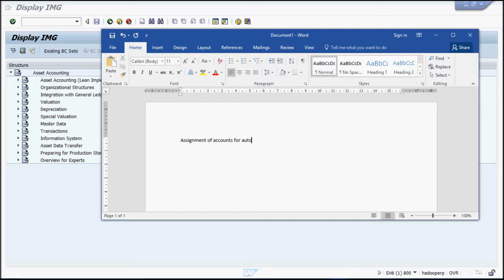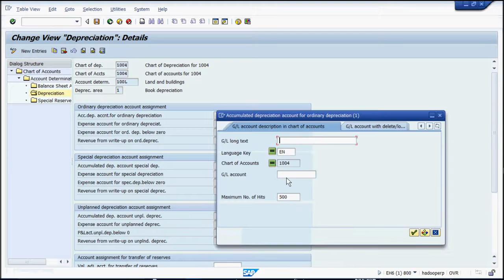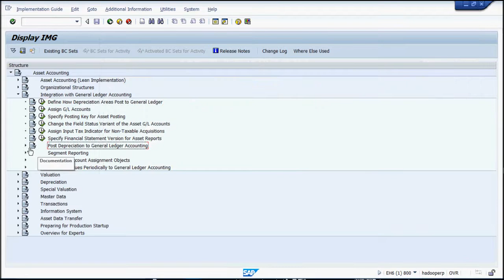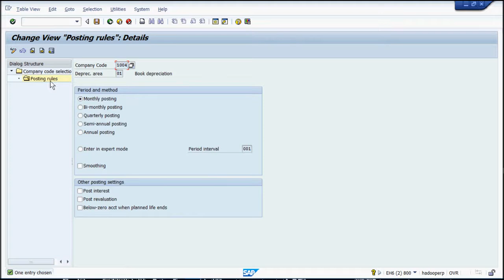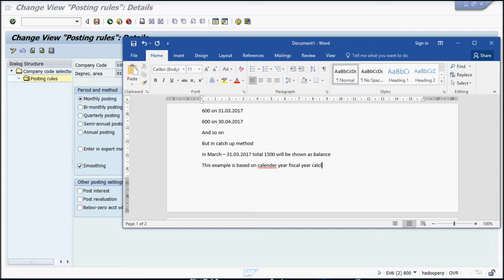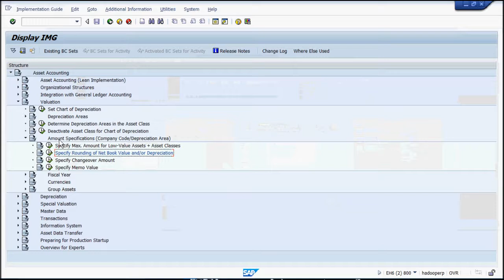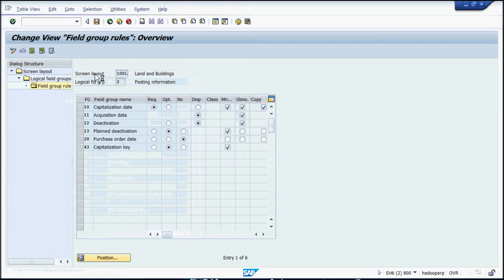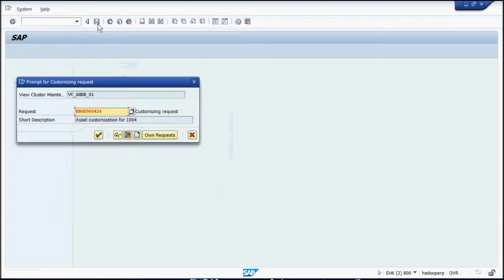Asset accounting session 3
SAP FICO - Asset Accounting Session 3